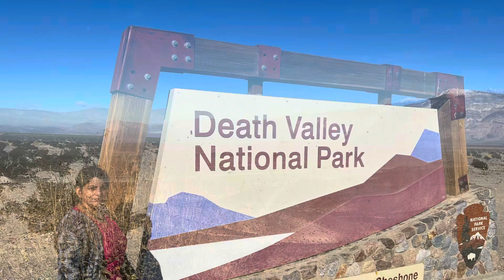LA TO THE OASIS AT DEATH VALLEY- Road Trip,A Geological Wonder,not to missed,for all adventure lover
From the glitz and glamour of L.A., to the vast expanse of desert in Death Valley, this is a road trip of extremes. Expect endless views, a healthy dose of history and extraordinary beauty.

Wind-swept sand dunes. Otherworldly badlands. Serpentine stone canyons. The geologic wonders of Death Valley National Park lie within a day's drive of L.A. And this road trip loop offers the chance to see them all—from the lofty peaks of the Panamint Range to the lowest spot in North America (Badwater Basin). In summer, brace for blistering heat.